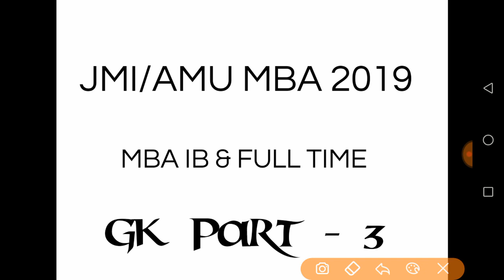Important GK part 3 (language and literature) for JMI/AMU MBA 2019.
Language and literature topic is covered in the video. Very important topic for all entrance examination in which gk is asked. And very important for MBA 2019 aspirants of JMI and AMU.